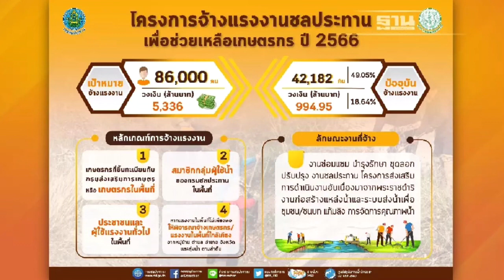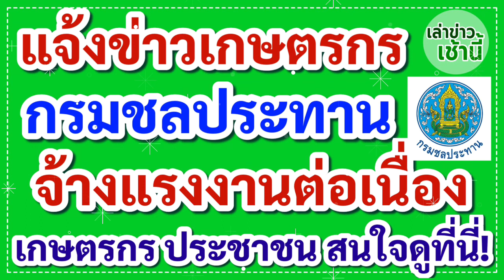แจ้งข่าวเกษตรกร กรมชลประทาน จ้างแรงงานต่อเนื่อง เกษตรกร ประชาชน ยอดทะลุกว่า 40,000 คน